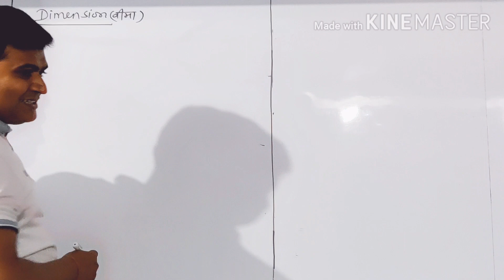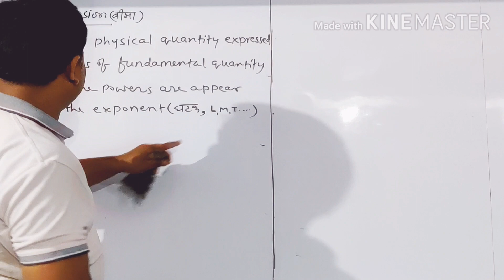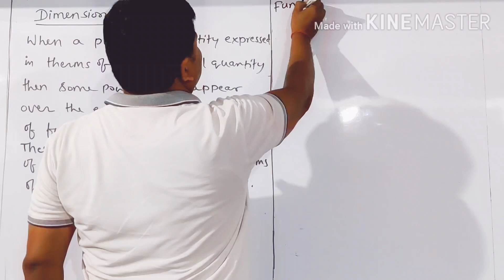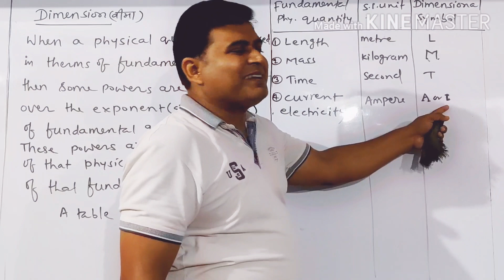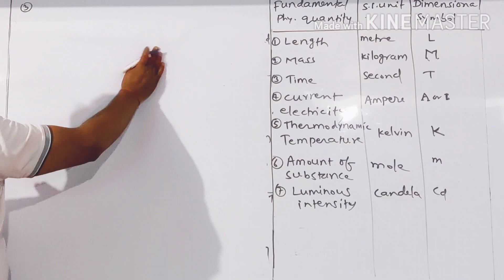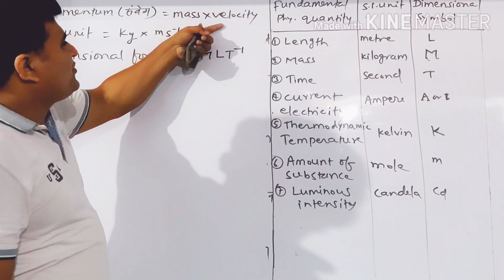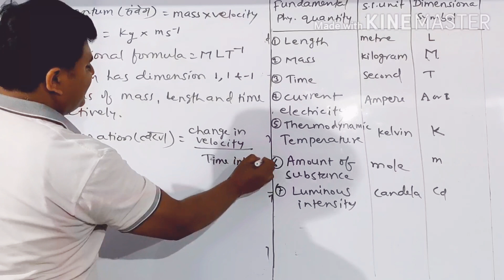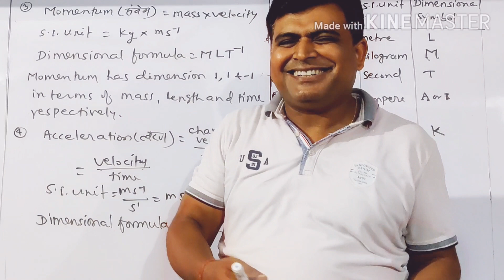Foundation class for XIth, Day -4 | How to find Dimension | Dr. Bijendra mohan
Welcome to Dr. Bijendra Mohan Physics! In this video, Dr. Bijendra Mohan Sir explains how to find dimensions in physics. Understanding dimensions is crucial for mastering topics in both NEET and JEE exams.

What You’ll Learn:

Introduction to Dimensions: What are dimensions and why are they important?
Basic Principles: The fundamental principles of dimensional analysis.
Step-by-Step Process: A detailed guide on how to find dimensions for various physical quantities.
Common Examples: Practical examples to help you grasp the concept easily.
Tips & Tricks: Useful tips to remember while performing dimensional analysis.

NEET and JEE aspirants
High school and college physics students
Anyone looking to strengthen their understanding of dimensions in physics

👨‍🏫 About Dr. Bijendra Mohan:

With over 21 years of experience in teaching Physics, Dr. Bijendra Mohan is dedicated to making complex concepts simple and understandable. His engaging teaching style helps students grasp the fundamentals of Physics and excel in their studies.

🔔 Stay Updated:

Don't miss out on any lessons in the series!

Join us in exploring the fascinating world of Physics and build a strong foundation with Dr. Bijendra Mohan Physics!